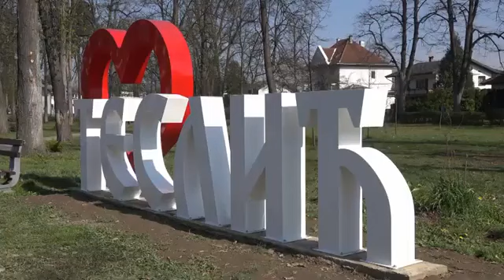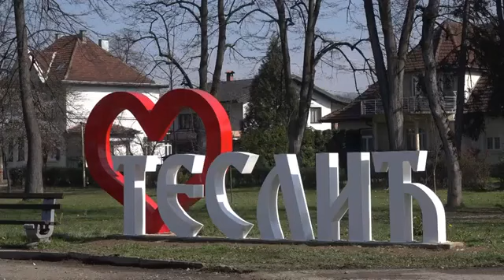U toku proljećno uređenje grada